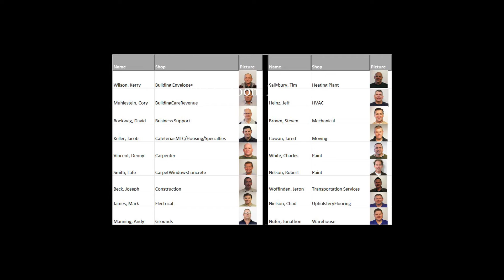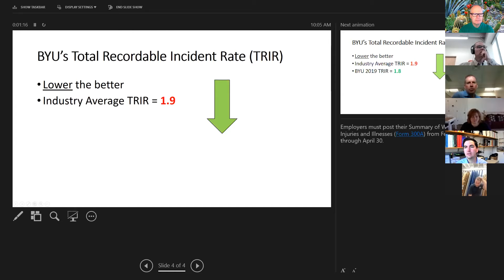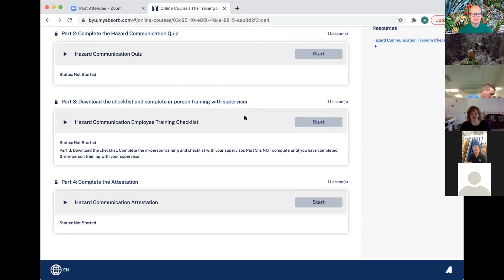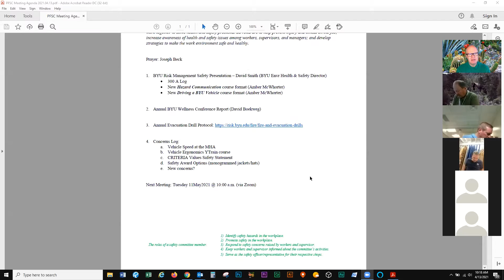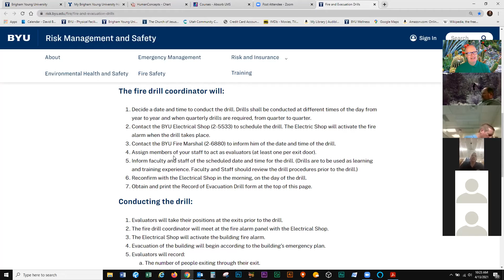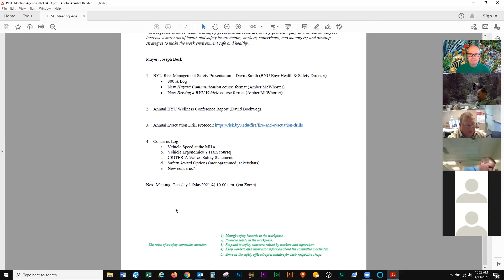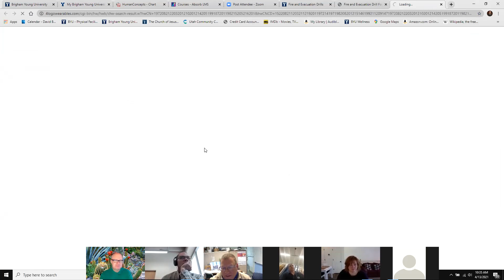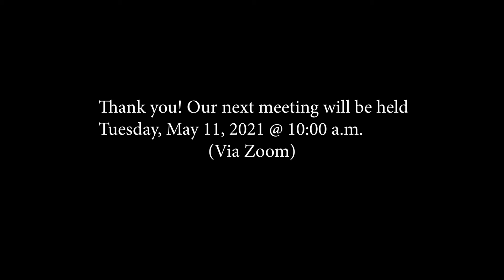PFSC Zoom Mtg 2021.04.13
BYU PF Safety Committee Zoom Meeting held Tuesday 14Apr2021